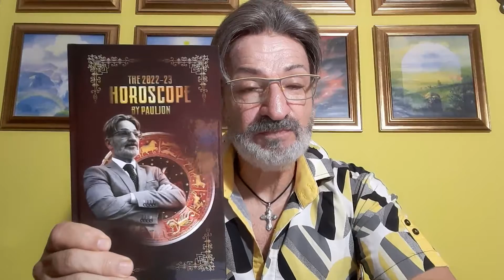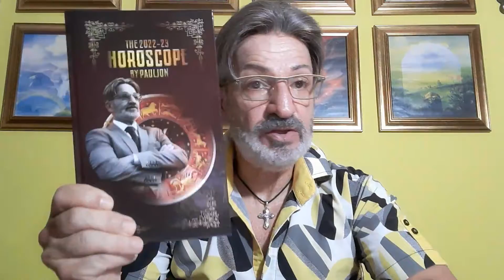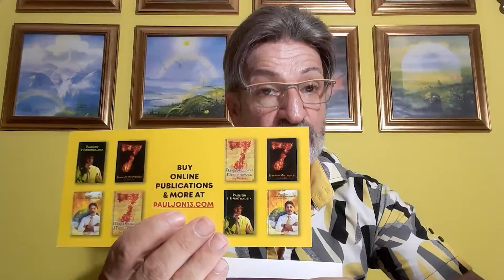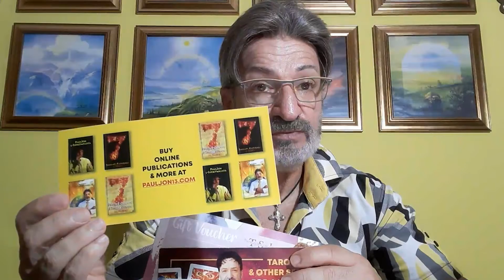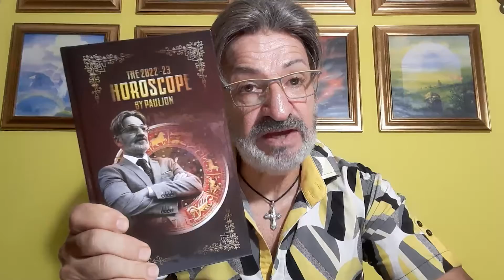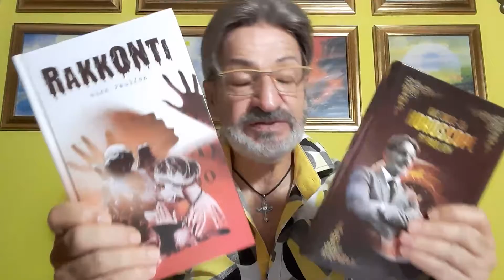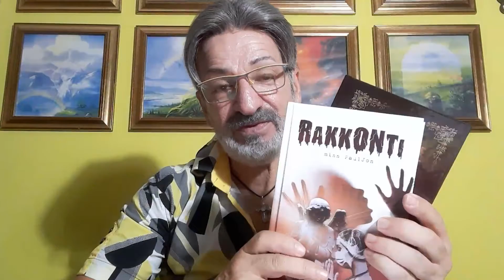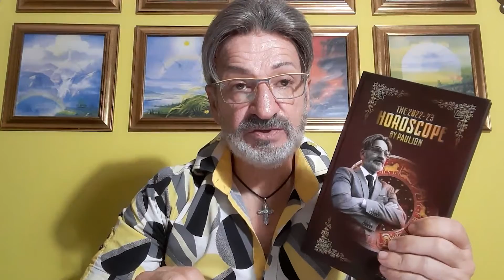HOROSCOPE READING #125 LIBRA ♎ 2022 PAULJON D PSYCHIC CONSULTANT & AUTHOR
HOROSCOPE READING #125 LIBRA ♎ 2022 PAULJON D PSYCHIC CONSULTANT & AUTHOR.mp4